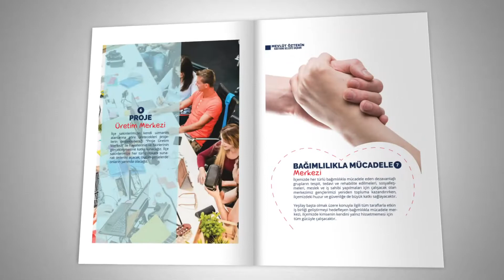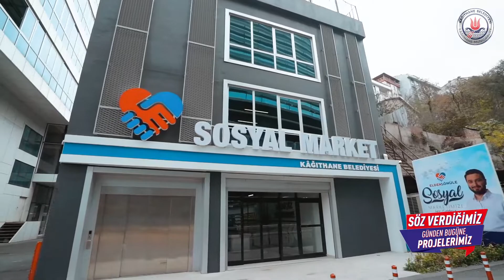Elden Gönüle Sosyal Marketimiz ve Sosyal Mağazamızı Açıyoruz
İhtiyaç sahibi komşularımızın; gıda ürünleri, bebek bakım, temizlik ve giyim olarak tüm temel ihtiyaçlarını karşılıyoruz.